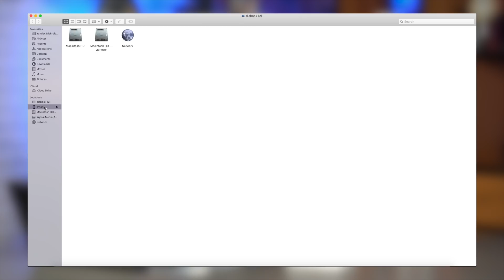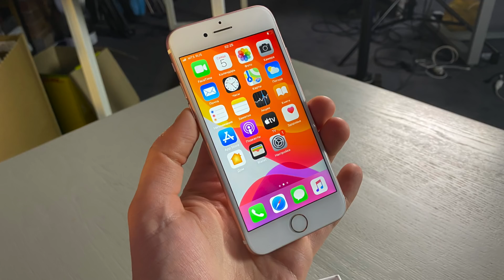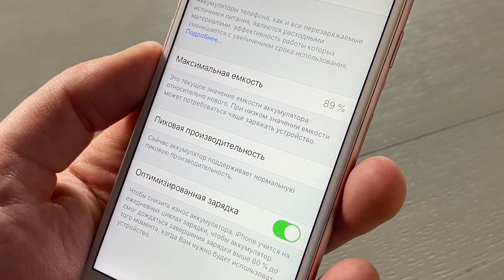Как продать iPhone правильно?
Как выиграть б/у iPhone 7:
1. Написать дельный комментарий

Итоги подведем к середине марта на WylsaStream

Как правильно и быстро продать iPhone. Что важно знать чтобы не обманули? Как сделать объявление, сколько ждать звонка? Секреты успешной продажи айфона в этом видео. Напишите если есть опыт покупки и продажи iPhone на авито или другой площадке.